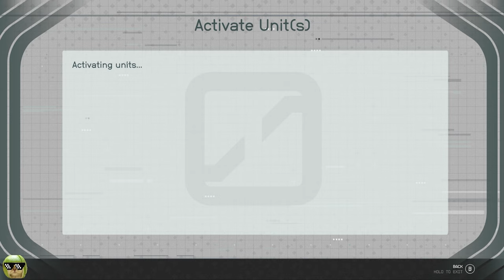Starfield Gameplay Pt. 15.2: Meeting a New Character in 'Into The Unknown' Mission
Jump into Starfield's 'Into The Unknown' mission with us in Pt. 15.2! We're meeting a character so fresh, even the galaxies are gossiping. Explore gameplay, tips, and a dose of cosmic comedy. If space is the final frontier, we're here making friends and taking names. 🚀